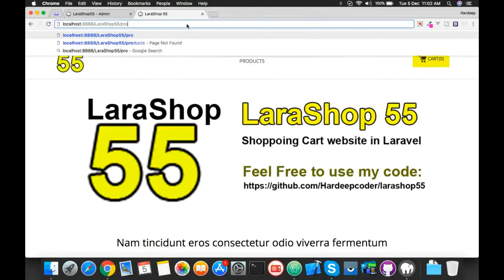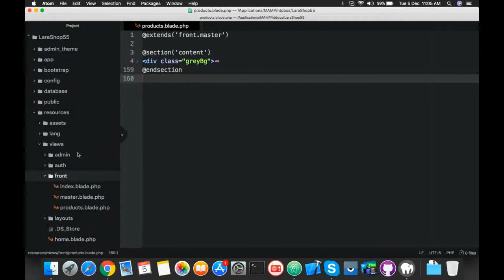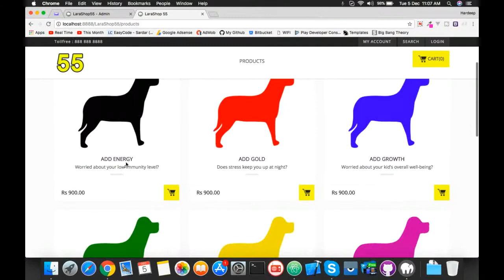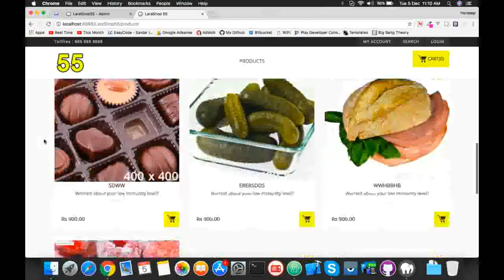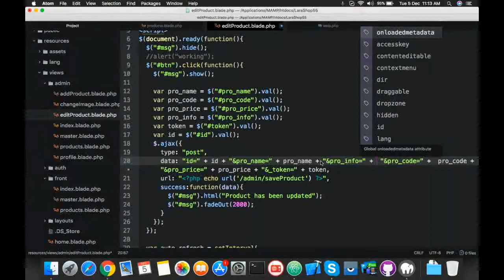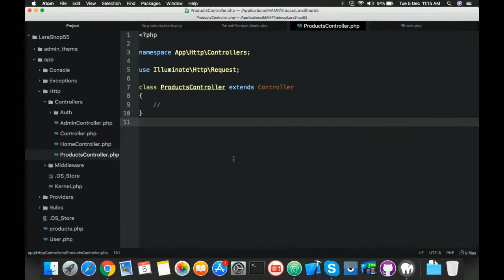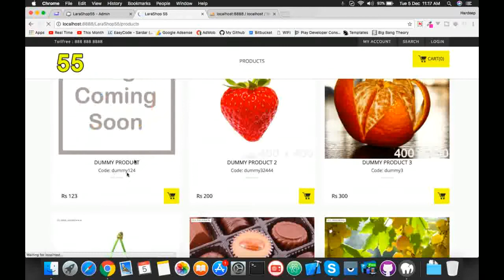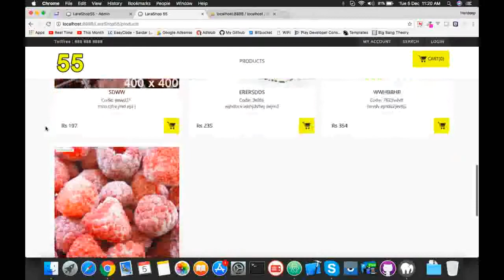#7 LaraShop | Product Listing | e-commerce website in laravel 5.5 tutorial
In this video we will list our product and will display product information in front-end. we are suing laravel 5.5 new features view in route(web.php) to load views.